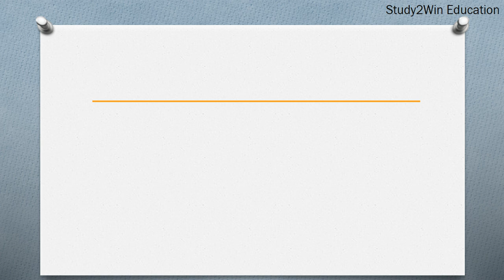RPA ka full form l Full form of RPA in English l Subject Robotic Process Automation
"In this video, the full form of RPA is given in English